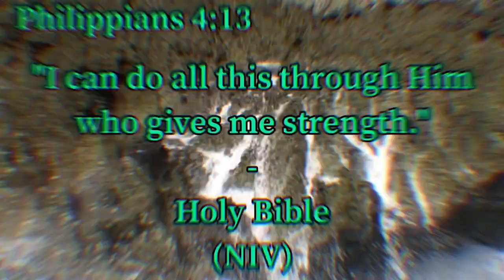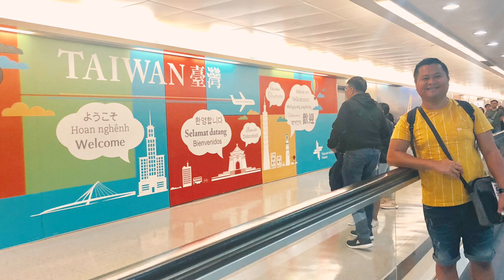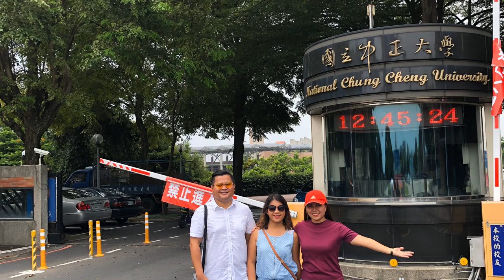TRIP TO TAIWAN - DAY 1 - PART 1 | METEOR GARDEN | NATIONAL CHUNG CHENG UNIVERSITY | JULY 2019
This vlog features part 1 of our 1st day in Taiwan. Upon arrival at Taiwan Taoyuan International Airport, we went straight to our accommodation to take some rest and freshen up. Then we proceeded to our 1st destination, National Chung Cheng University. This university became a tourist destination in Taiwan since it used to be one of the locations of the then drama series, Meteor Garden. The said drama series were starred by the band F4 (Jerry Yan as Dao Ming Si, Vic Zhou as Hua Ze Lei, Vanness Wu as Mei Zuo, & Ken Chu as Xi Men) and Barbie Hsu as Shan Cai.